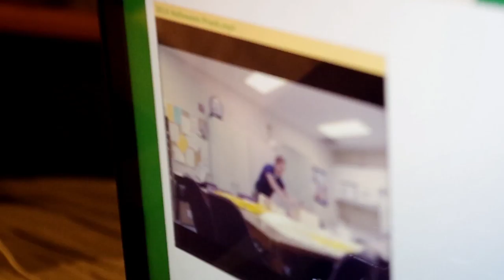Vlog #3 with Brother (30 Mic Mic) Doc G.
This was a vlog with my brother Micah, (30 Mic Mic)